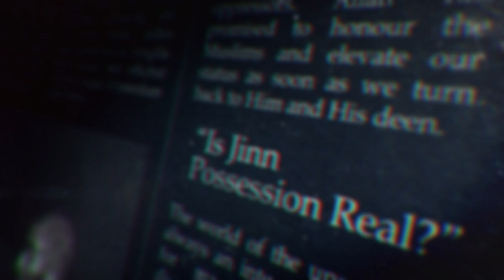Is Music Allowed in Islam? Halal Haram Music Islam || The Hot Seat by AMAU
00:00 Introduction
01:30 The three types of music & singing
03:04 The first type – permissible music & singing
14:54 The second type – prohibited music & singing
16:10 The word ‘makrooh’ according to the salaf
28:12 A summary of the first two types
28:57 The third type – music & singing to get closer to Allah
32:42 Why are using ijma’ and not the Quran & Sunnah?
41:45 Evidence from The Quran that music is haram
45:55 The unanimous agreement of the companions
47:19 What is ijma’ as-sukooti?
55:44 Music takes you away from your religion
58:28 The famous hadith in Sahih Bukhari prohibiting music
1:01:29 Is this hadith authentic?
1:12:55 Is Hisham ibn Ammar a reliable narrator?
1:29:22 What can we understand from this hadith?
1:30:44 What is dalaalatu al-iqtiraan?
1:39:22 Are you misunderstanding this hadith?
1:51:06 More evidences from The Quran that music is haram
1:56:02 The dangers of music in the 21st Century
1:57:31 Is the evidence against music clear cut?
2:01:30 But, didn’t the Prophet ﷺ listen to two slave girls singing?
2:14:52 30 scholars have transmitted ijma’ that music is haram
2:17:23 Is it a valid difference of opinion?
2:21:39 Summary & breakdown of the discussion
2:24:21 Not every strange opinion should be considered
2:27:43 Is it permissible to eat at a restaurant with music on?
2:28:36 Can we give da’wah through poetry and music?
2:30:33 What if the content of the permissible type of music is questionable?
2:30:47 Can you recite Quran in a musical tone?
2:31:17 Sincere advice to the viewers

BarakAllahu feekum.